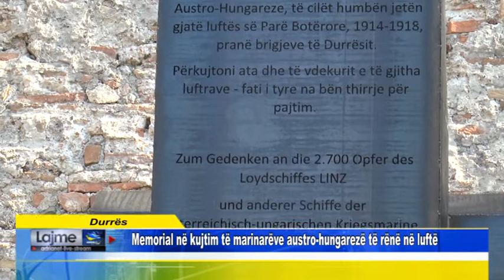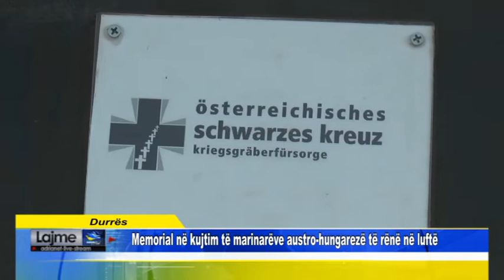Durrës Memorial në kujtim të marinarëve austro hungarezë të rënë në luftë